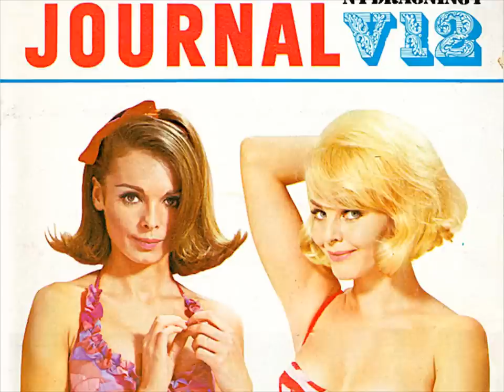►Gerhard Narholz◄ - Cha Cha Nova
Title: Cha Cha Nova
Artist(s): Gerhard Narholz
Composer(s): Gerhard Narholz
Album: Lounge Exotica (Sonoton SCD261)